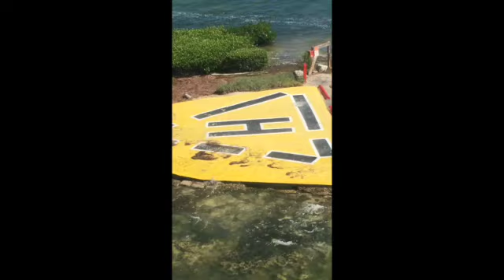Helicopter 2 YR Anniversary SD 480p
This video denotes my 2 year anniversary as a Helicopter Pilot.